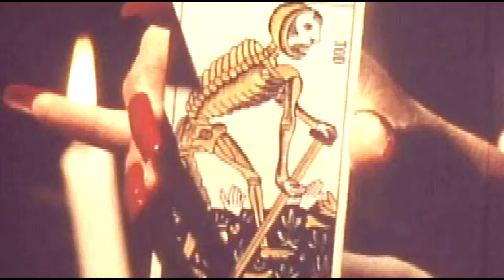MACHINES IN HEAVEN / MR TC / BECKY MARSHALL - RUMSHACK 30.07.16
NEXT SATURDAY - US AT ( Hotgem) / MR TC Optimo Music)( Night of the Jaguar) (BOTH LIVE)
Becky Marshall
Dancehall Glasgow 30.07.16
Expect some of.